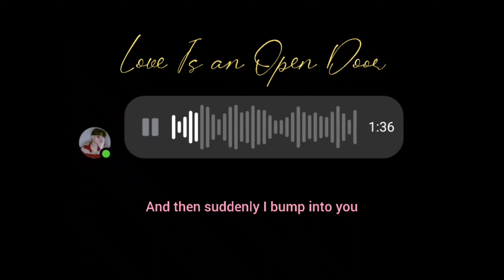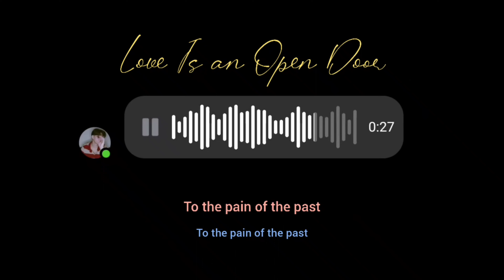Love Is an Open Door // cover by Alvin × Cassandra